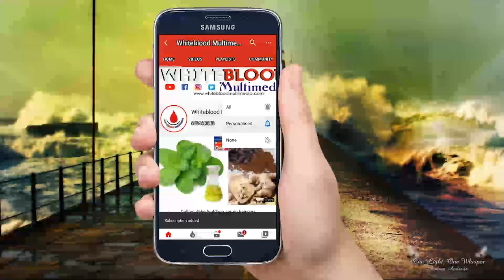Jarumi Yakubu Muhammad Yayi Film Din Da Ya Janyo Masa Cece Kuce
Muna matukar godiya da kallon wannan shirin, da fatan kunji dadin yadda ya zo muku.